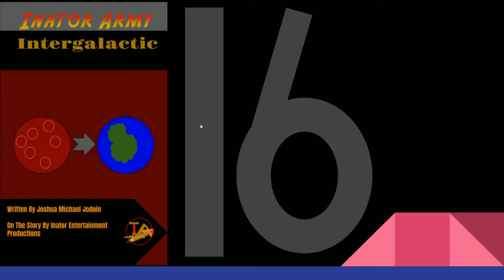Inator Publishing Media Day 2019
Inator Army Earth Control:

FriendlyPix - YES
Pineterest - YES
Blogger - YES
Mixer - YES